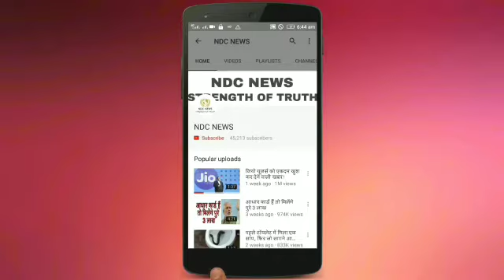लव ने दी इस कंटेस्टेंट को धमकी, बोले- 'इतने टुकड़े करूंगा जुड़ नहीं पाएगा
लव ने दी इस कंटेस्टेंट को धमकी, बोले- 'इतने टुकड़े करूंगा जुड़ नहीं पाएगा 1) SBI में है खाता तो ज़रूर देखे वीडियो, नहीं देखी तो पछताएंगे हमेशा

2) अगर आपकी भी कलाई पर यह 3 और 4 लाइनें हो तो आप भी हैं बहुत स्पेशल, जानिए कैसे

4) सलमान की पूर्व भाभी मलाइका का एेसा चांदी अवतार घायल कर देगा आपको, देखें HOT PICS

5) कभी 800 रुपए में नौकरी करने वाली मुकेश अंबानी की पत्नी नीता ने शादी से पहले रखी थी ये शर्त